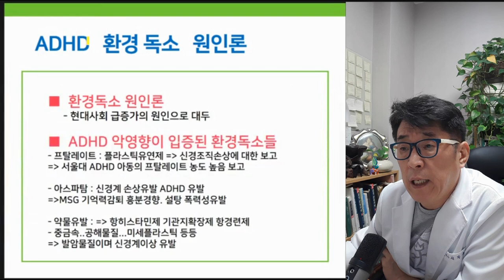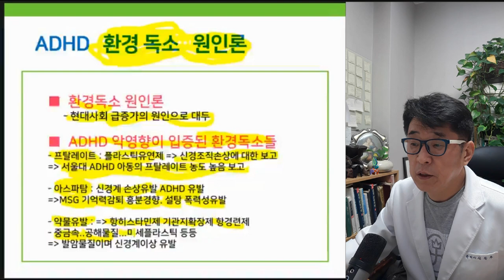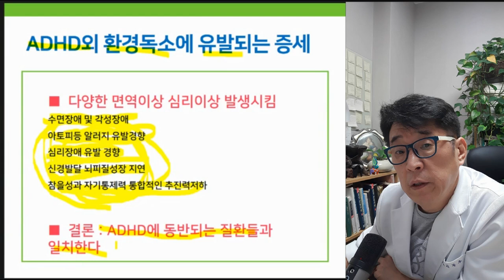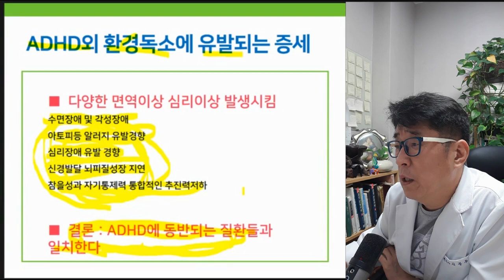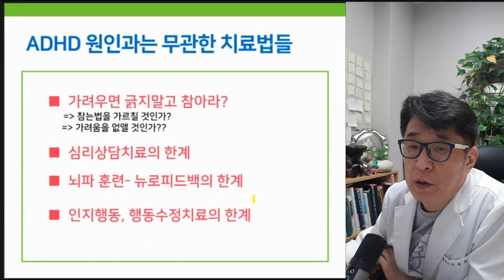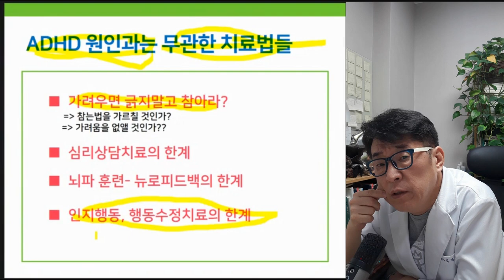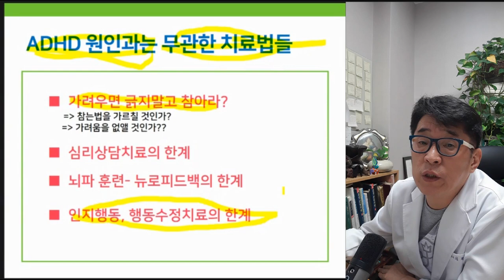ADHD 원인 제대로 이해하기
ADHD 주의력결핍과잉행동장애 원인 제대로 이해하기

ADHD, 주의력결핍과잉행동장애, ADHD증상, ADHD치료,
산만한아이, 충동적인아이, 주의력결핍장애, 아동들의 원인은 무엇일까?